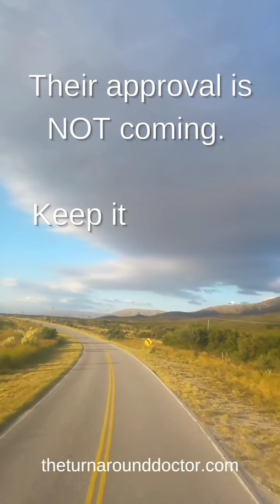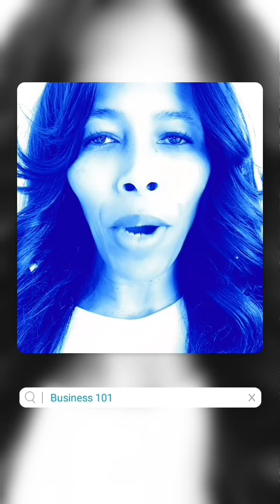May 18, 2024 ~ Journée ~ Dr. Donna Thomas-Rodgers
This Journée features a Caption This, a Business 101 and a Just To Be Clear.

(This video was created using KineMaster, Snapchat Lenses, Canva, Instagram Memories, Instagram Create, Pixabay, Unfold, Snapchat Games).

Credits:

Executive Producer: Dr. Donna Thomas-Rodgers
Created by: Dr. Donna Thomas–Rodgers
Flumsitions: Power Starters Production
Production: Power Starters Production
Editing: Power Starters Production
Graphics: Dr. Donna Thomas-Rodgers
Music Produced By: Detroit Red
Genre: Red Symphony
Styling: D. Howard